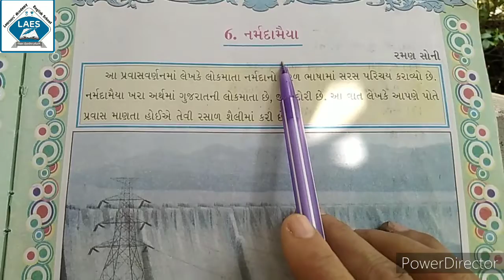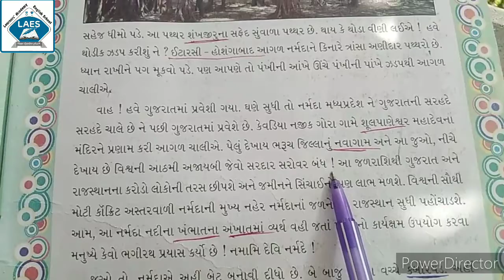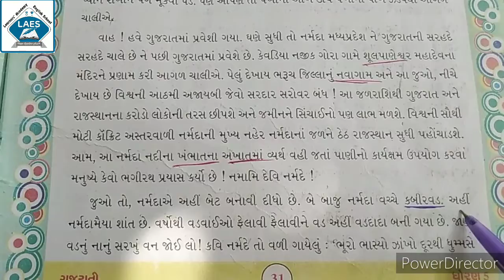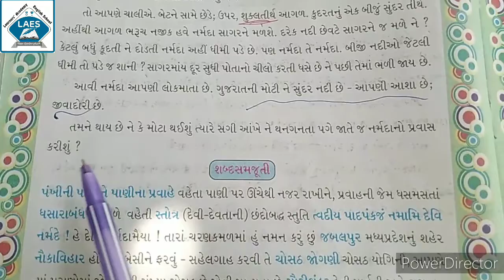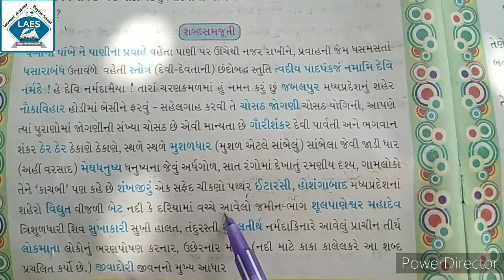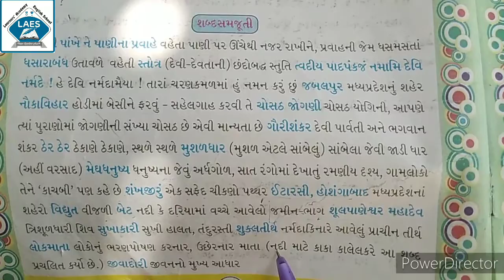Std 7th Gujarati Ch-6 નર્મદા મૈયા Part-2